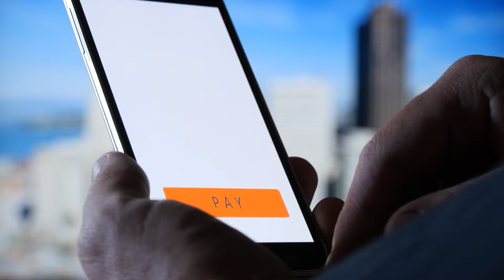De ce NU mi-am luat motocicletă Harley din România? Motivele sunt!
⛔️Folosește codul " RITTER " la checkout pe carVertical pentru a primi o reducere de 20%!